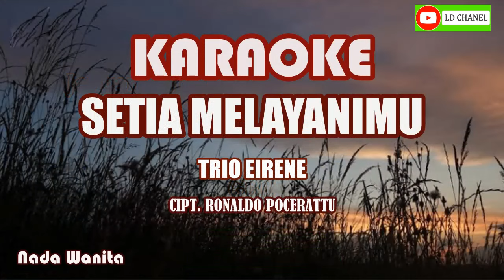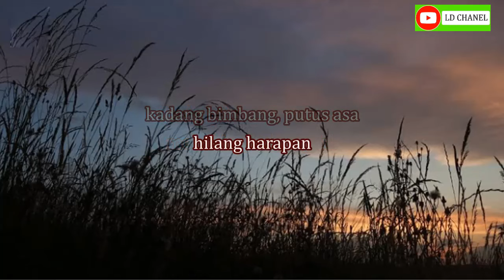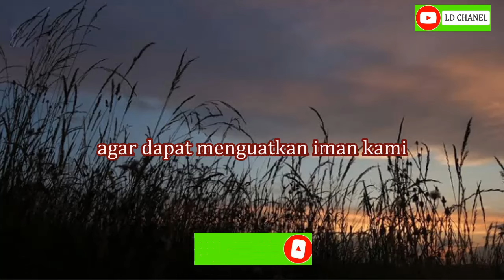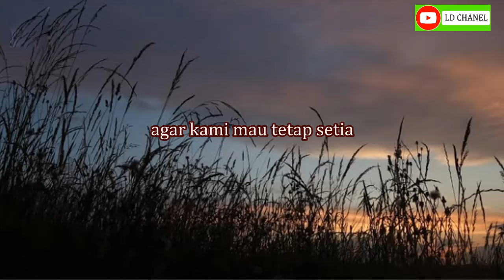SETIA MELAYANIMU - TRIO EIRENE - Karaoke HD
Lagu Terbaru TRIO EIRENE - SETIA MELAYANIMU Karaoke